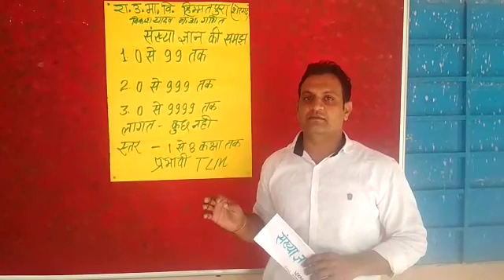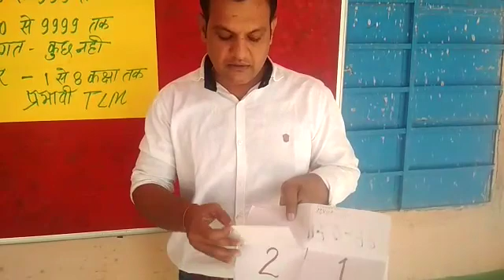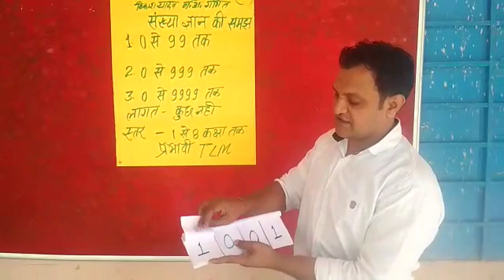Vikash Yadav GSSS Himmatpura Ele Level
मेरे द्वारा प्राथमिक कक्षाओं को संख्या ज्ञान पर बेहतर समझ बनाने के लिए बहुत ही आसान व सरल तथा खेल-खेल में सीखने के उद्देश्य से शिक्षण अधिगम सामग्री का निर्माण किया है जिसका विद्यार्थियों के सीखने पर बहुत सकारात्मक परिणाम देखे गए I